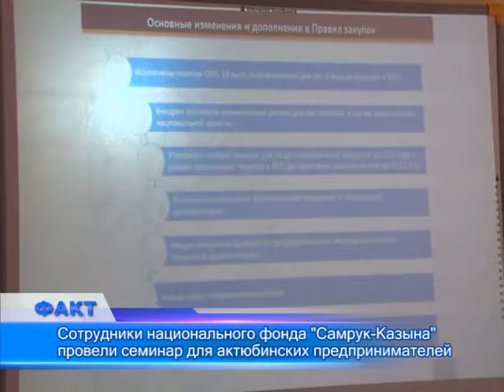Сотрудники национального фонда «Самрук-Казына» провели семинар для актюбинских предпринимателей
Во встрече приняли участие местные товаропроизводители, работающие с крупными компаниями нефтегазового сектора. По словам организаторов, главная цель семинара - обучение корректному заполнению конкурсной документации поставщиками при участии в данных процедурах и тендерах. На сегодняшний день, как признались представители управления индустриально-инновационного развития зачастую предприниматели, работающие с крупными компаниями на нефтегазовом рынке, не могут полностью реализовать свой потенциал. Виной всему незнание некоторых аспектов документооборота.
Мастер-класс организован акиматом области в рамках реализации Партнерской программы по развитию малого и среднего бизнеса. Она была инициирована руководством региона совместно с палатой предпринимателей и крупнейшими предприятиями региона. Мероприятие прошло в здании областного филиала.